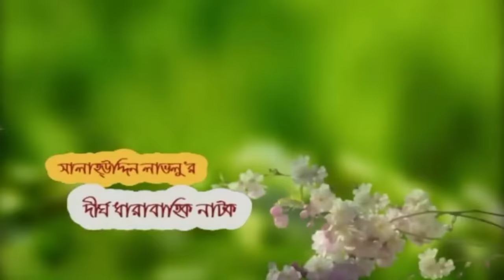Shonar Pakhi Rupar Pakhi | Episode 46-50 | Bangla Drama Serial | Niloy | Shahnaz Sumi | Channeli Tv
Drama: Shonar Pakhi Rupar Pakhi
Cast: Niloy Alamgir, Khaleda Aktar Kolpona,Arfan Ahmed,Tahmina Sultana Mou,Farzana Chumki,shahed shahriar,Shahnaz Sumi,Etc
Script: Kazi shahidul islam